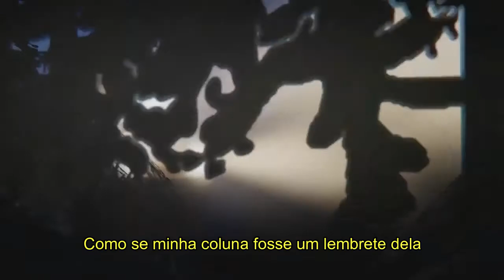No Care - Daughter // Life is Strange: Before The Storm (legendado/tradução PT-BR)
— Song
∎  Name: No Care
∎ Artist: Daugther
∎ Album: Not to Disappear (2016)
∎ Writer: ?

∎ Game: Life Is Strange: Before the Storm
∎ Developer and Publisher:  Deck Nine Games / Feral Interactive
∎ Director: Webb Pickersgill / Chris Floyd
∎ Year: 2017